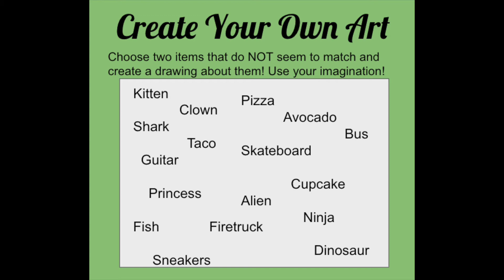Mix & Match Art Lesson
Learn about creative artists who use unusual subject matter in their work and then create your own artwork by mixing and matching 2 unique subjects together!